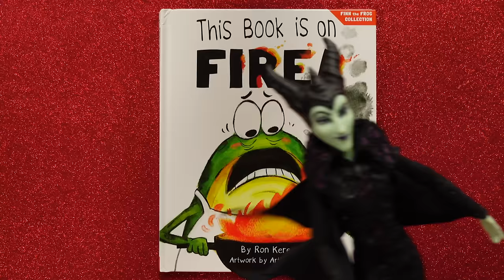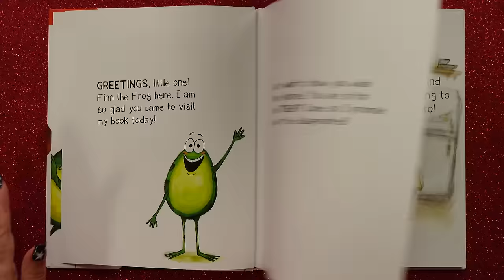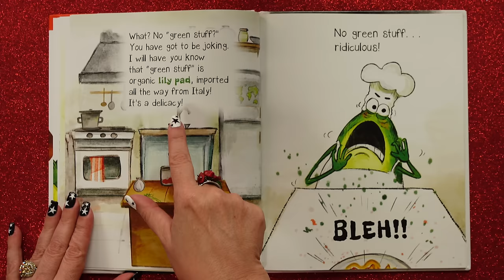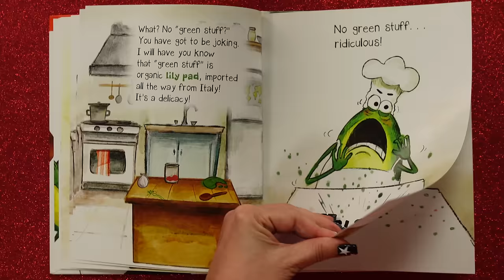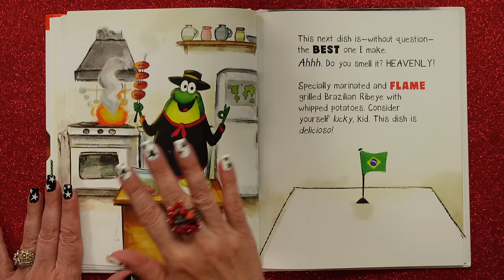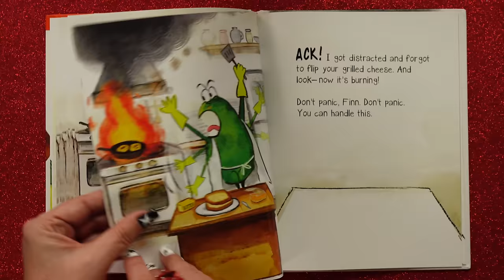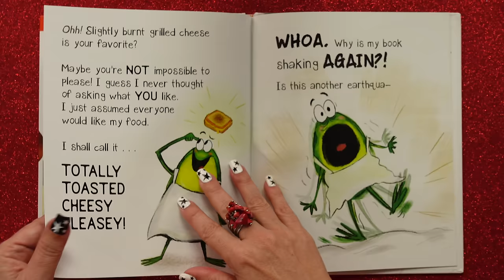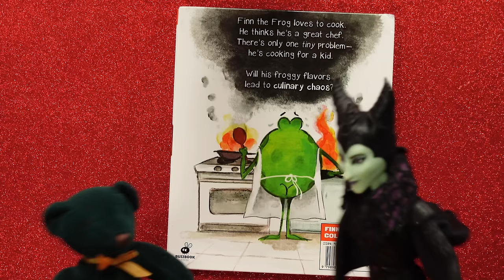This Book is on FIRE| FUNNY read aloud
This Book is on FIRE |🔥| FUNNY read aloud 🐸  A frog chef - yes, you read that right - is creating 3 AMAZING meals for us! But as KidTimeStoryTime is about to find out, the food comes with a catch. And a crack! Picky eaters will love it! So will fans of Italian, Brazilian and American cuisine!

Written by Ron Keres, illustrated by Arthur Lin, & interactive by design!